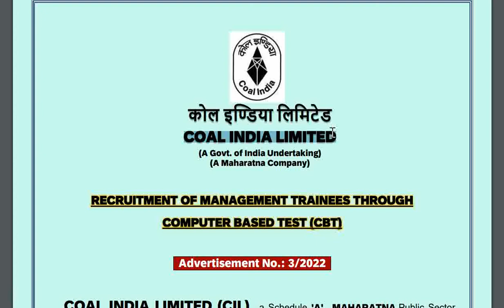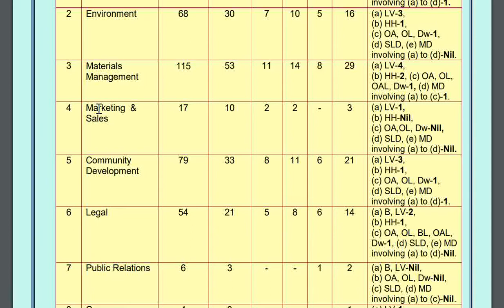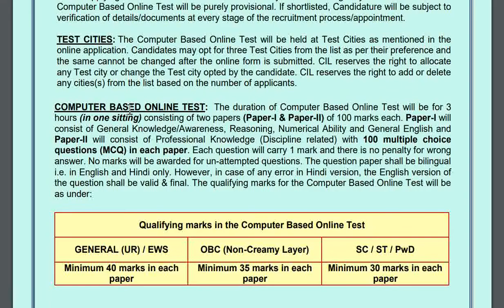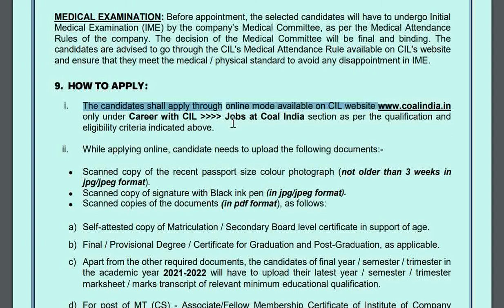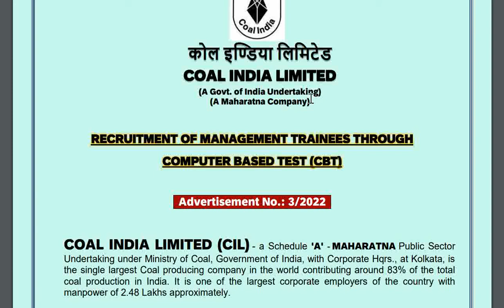Coal India Recruitment 2022 || 481 Management Trainee Vacancies || Coal India Limited MT Vacancies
Official Notification:

More Jobs @gkalerts